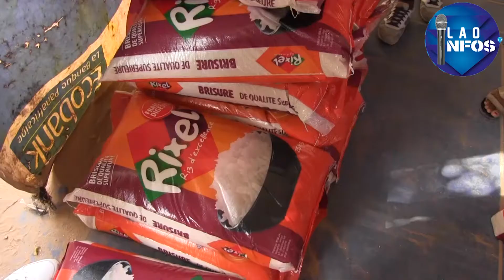mouvement sociale et de solidarite pikine